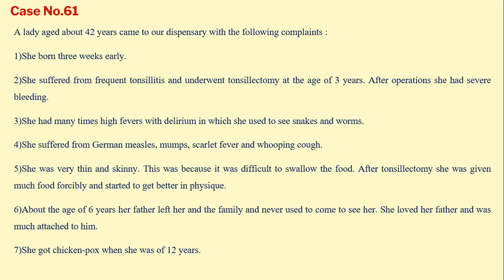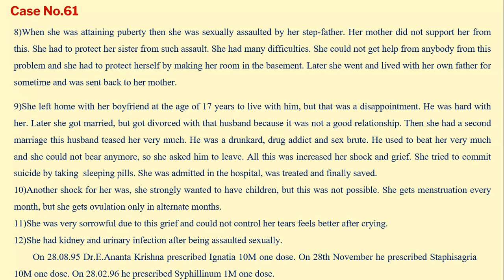Dr E Ananta Krishna Treated Cases Group Discussion Case No 61 On 08-July-2023